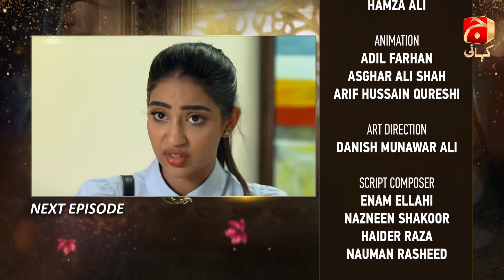Fitrat - Episode 49 Teaser | Mirza Zain Baig | Saboor Aly | Ali Abbas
The story revolves around a young girl Fariya who hails from a lower-middle-class family and aspires to achieve her dreams and goals through mending her ways by taking shortcuts. Her mother, Sadia is well aware of her daughter’s actions but doesn’t stop her from following her heart however Fariya’s siblings Haris and Rafiya believe in hard work and honesty. To achieve the luxuries early on in life, Fariya agrees to marry Arbaz who belongs to an affluent family however soon her married life turns upside down when Arbaz’s elder brother Shahbaz turns out to be Fariya’s, first love.  As Fariya and Shahbaz have shared a significant amount of time in the past, will both continue to live under one roof or will they find a way to move on in their life?

Written by: Nuzhat Saman
Directed by: Asad Jabal
Produced by: Abdullah Kadwani & Asad Qureshi
Production house: 7th Sky Entertainment

Cast:
Saboor Aly
Ali Abbas
Mirza Zain Baig
Zubab Rana
Sabiha Hashmi
Seemi Pasha
Saife Hassan
Fazila Qazi
Farhan Ali Agha
Adla Khan
Aisha Gul
Kamran Jilani
Mariyam Nafees
Zain Afzal
Sadaf Ashan